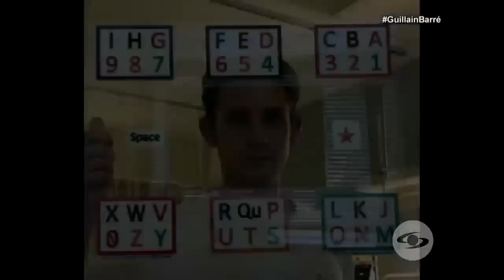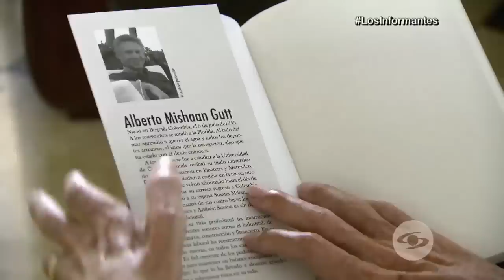Alberto Mishaan y su poder mental que le hizo vencer a la muerte - Los Informantes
En menos de 24 horas este bogotano dejó de mover hasta los párpados. Tras varios meses de exámenes e incertidumbre dieron con su diagnóstico: tenía el síndrome de Guillian-Barré.